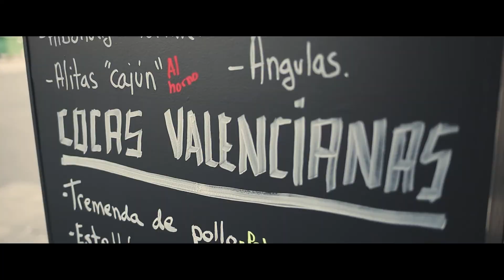Video promocional Gandia verano 2021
Siempre hemos dicho que los que nos visitan vienen por la playa y se quedan por todo lo demás. Y es que, cuando descubres todo lo que somos, se produce ese efecto WOW que hace de Gandia ese lugar donde no te falta nada.